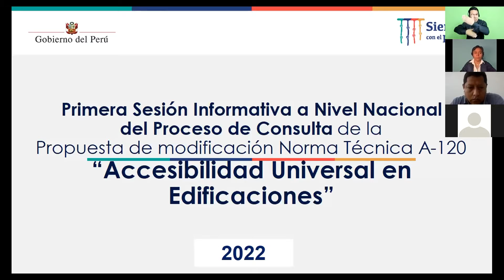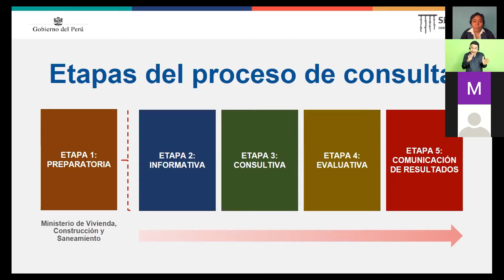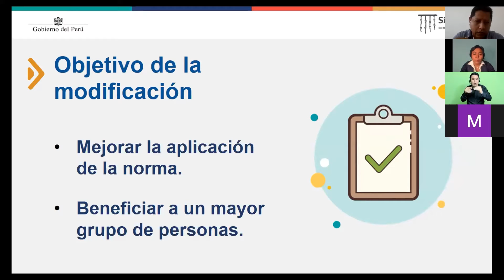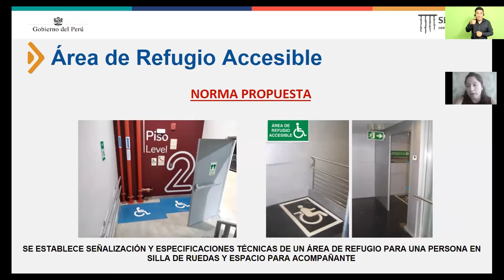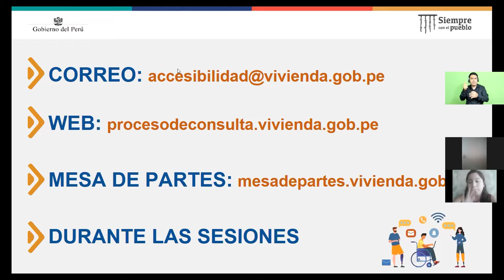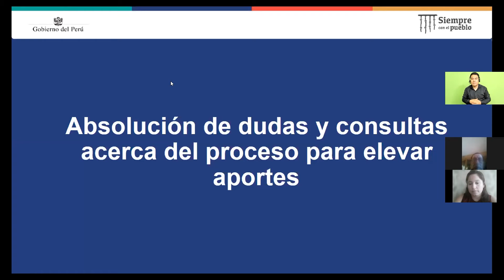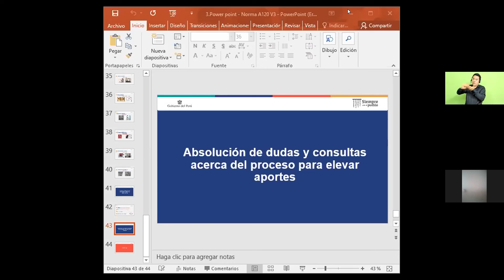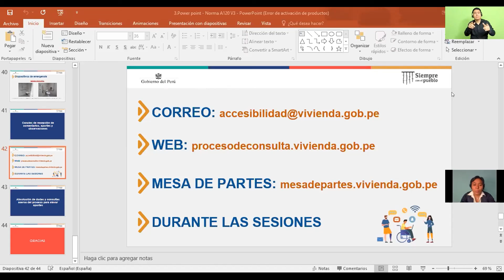Sesión informativa N°1 | Norma Técnica A.120 "Accesibilidad Universal en Edificación"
Sesión informativa a nivel nacional realizada el 10 de enero del 2022 a las 11 a.m., del proceso de consulta de la propuesta de modificación de la Norma Técnica A.120 "Accesibilidad Universal en Edificación".

La propuesta de modificación permitirá mejorar las condiciones de accesibilidad y desplazamiento de las personas con discapacidad y movilidad reducida en las edificaciones de atención al público, sean de propiedad pública o privada, y las áreas de circulación común de las edificaciones de uso residencial.

Los interesados en conocer el horario y fechas de estas sesiones, así como revisar la propuesta normativa, pueden ingresar a este

Realiza tu aporte a la Norma Técnica A.120 a través de la plataforma web: procesodeconsulta.vivienda.gob.pe

¡Trabajemos por un Perú más accesible!